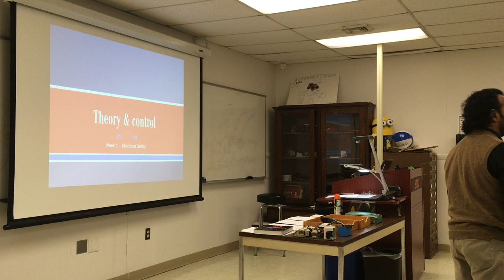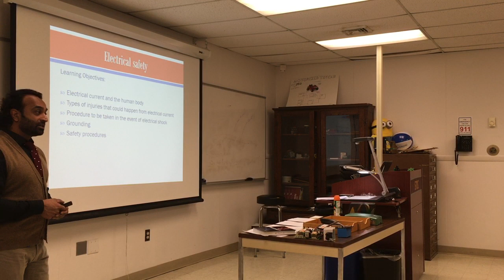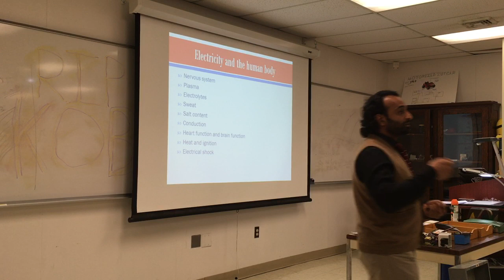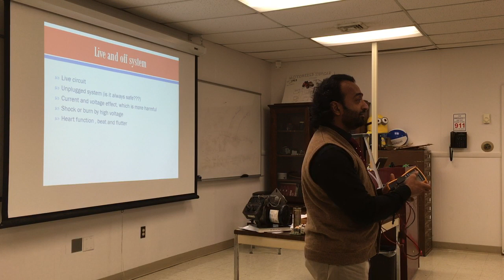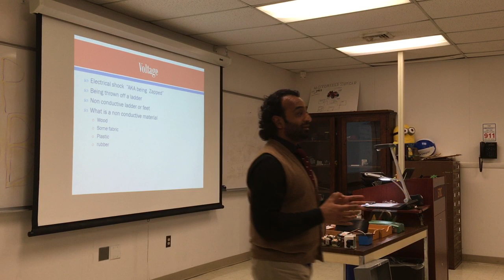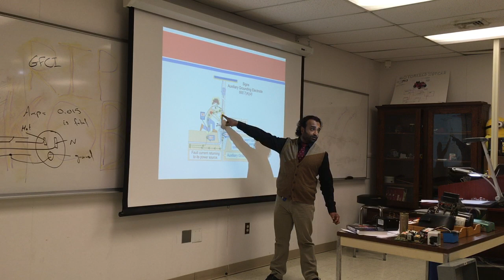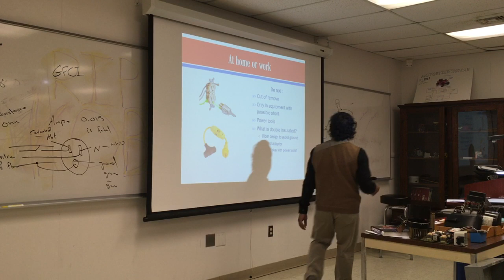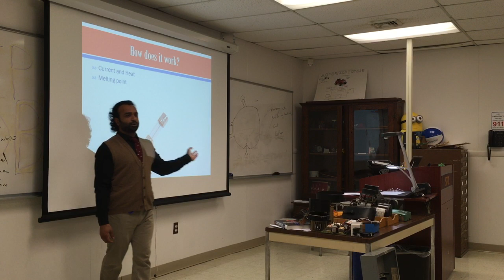EST-100 Week 1 Part 1 Spring 2020